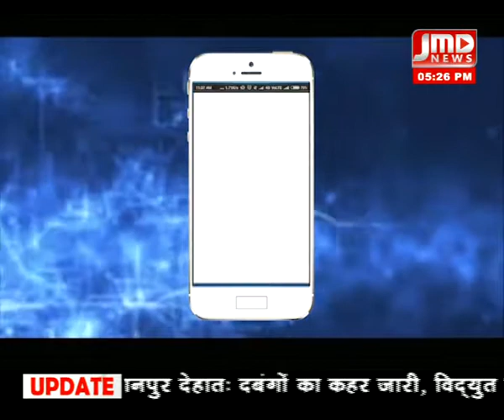विचार मंथन / 22नवम्बर 18